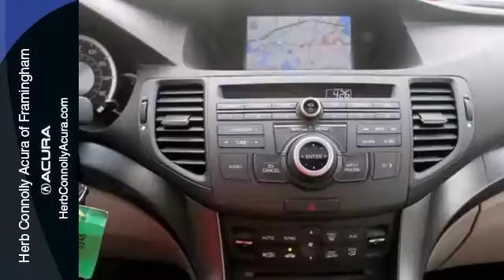2013 Acura TSX Framingham Natick Marlborough MA, MA A000501M - SOLD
Year: 2013
Make: Acura
Model: TSX
Trim: 2.4
Engine: 2.4L I4 16V DOHC i-VTEC
Transmission: 5-Speed Automatic with Sequential SportShift
Color: Black
Interior: Parchment
Mileage: 5765
Stock #: A000501M
Acura Certified - Carfax One Owner - Clean Carfax - Super Low Miles! Recently Off-Loaner from our Award-Winning Service Department!! Heated Front Sport Seats, Navigation System, Power moonroof, Rear-View Camera, and Steering wheel mounted audio controls. Acura Certified Pre-Owned means you not only get the reassurance of a 12mo/12,000 mile limited warranty, but also up to a 7yr/100k mile powertrain warranty, a 150-point inspection/reconditioning, 24/7 roadside assistance, trip-interruption services, rental car benefits, Acura Concierge Service, and a complete CARFAX vehicle history report. Remember at Herb Connolly Auto Group "WE MAKE THE DEALS OTHER DEALERS DON'T".

Address:
500 Worcester Road Route 9 E